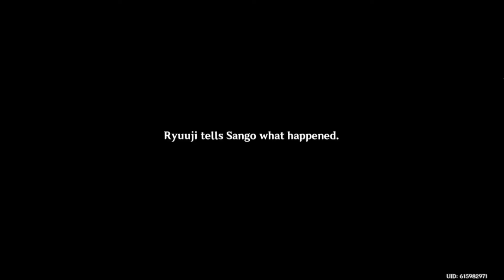Pupper Kageroumaru's Bizarre Adoption Adventure, Bantan Sango Case Files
2.3's "Bantan Sango Case Files: The Warrior Dog" event quests